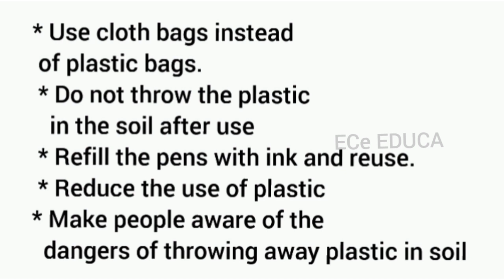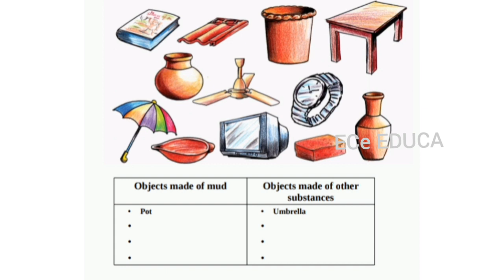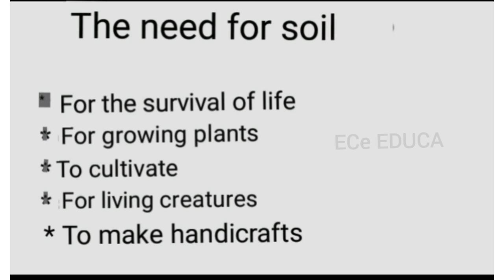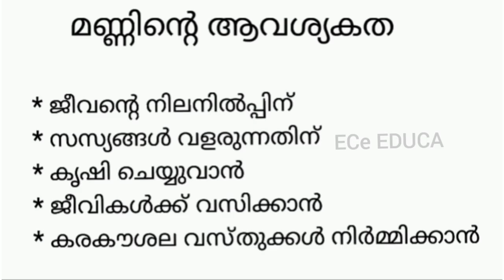@itsvicters Environmental Studies STD 3 Work Sheet March 10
Class 3 evs, Let's walk along the soil
Std 3evs, Let's walk along the soil
മൂന്നാം ക്ലാസ് പരിസര പഠനം
മണ്ണിലൂടെ നടക്കാം
class 3 evs Work Sheet March 10
@itsvicters to watch classes